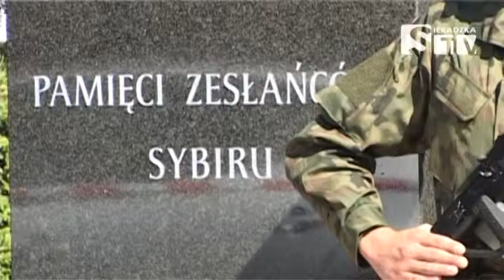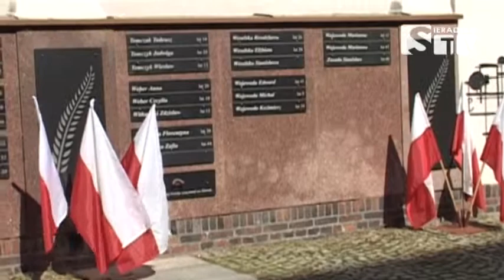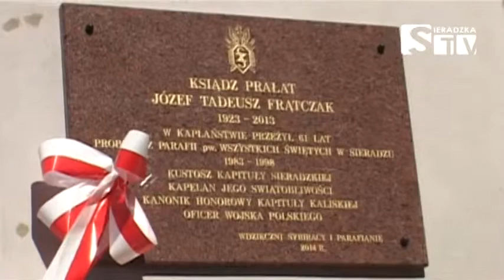Dzień Sybiraka - Sieradzka TV Media